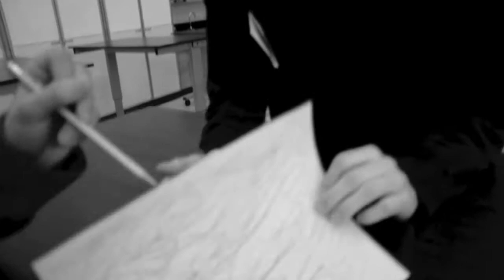"Undercover Nazi" Mr Coleman History Newscast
Shoutout to Steve Coleman's 5th Period Class. You guys are lit.

Cast (in order of appearance):
Klaus. Dorian Rodas
Wetzel. Ray Robards
Wolfgang. Jason Ascencio
Adolf Hitler. James Goff
Joseph Heinz. Mitchell Case

Edited by: YummiMoney

Script: Jason Ascencio and James Goff

Dear LoyalRaccoon, YummiMoney is swimming.